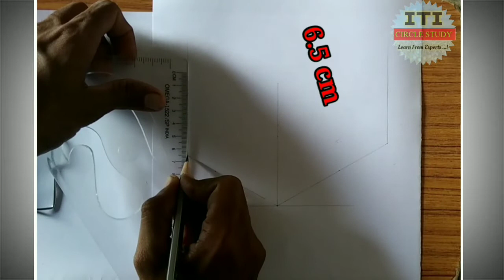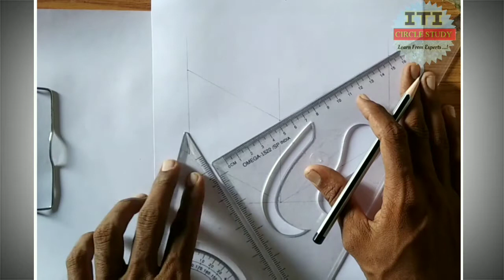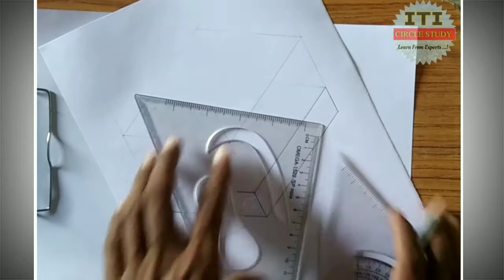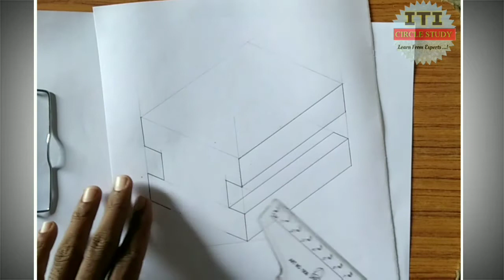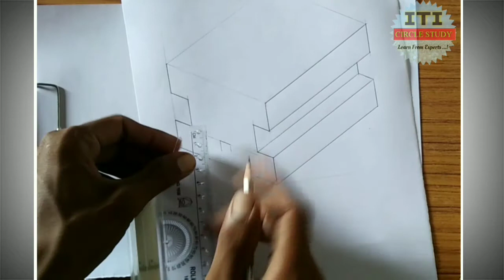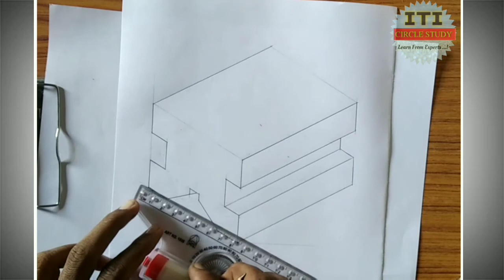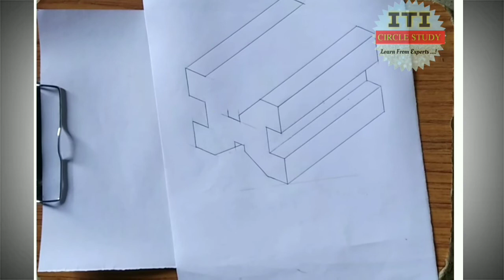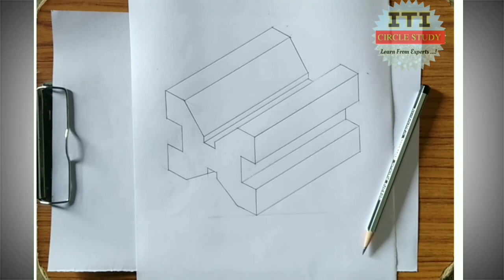How to draw V Block V Block drawing step by step free hand sketch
ITI CIRCLE STUDY

In this video you learn how to draw V Block step by step free hand sketch draw very simple and easy Method

How to draw bench Vice
How to draw pipe vice
How to draw hack sawframe
How to draw Screw driver
Third angle projection isometric view Orthographic projection
Isometric drawing
Orthographic drawing
Problem of hexagonal pyramid of projection of solid
Free Hand Sketching Engineering Drawing
Free Hand Sketching of Ball peen Hammer Cross peen hammer
v block  vice tool post scriber spanner plier
Nuts and Bolts Drawing